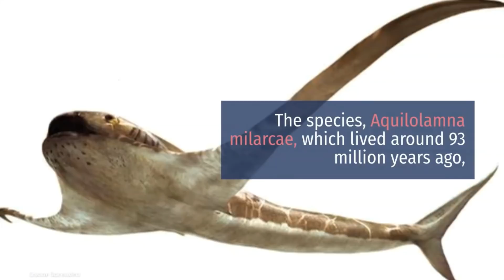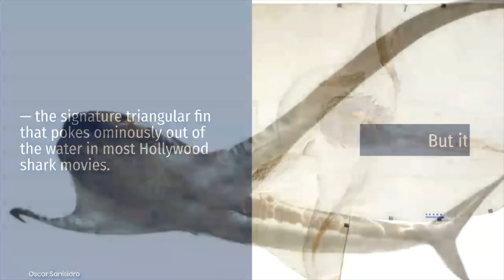'Winged' Eagle Shark Soared through Oceans 93 million Years Ago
Scientists have discovered a new species of ancient winged shark, which fed on plankton eons before the emergence of giant manta rays, according to new research published Thursday.
The species, Aquilolamna milarcae, which lived around 93 million years ago, was discovered in the north east of Mexico.
The specimen in question measured around 1.65 metres (5.4 feet) in length and has a fin span of 1.9 metres (6.3 feet).
Like modern-day rays, the species, nicknamed "eagle shark", had extremely long pectoral fins reminiscent of wings.

SOURCE: Phys.org
IMAGE CREDIT: Oscar Sanisidro